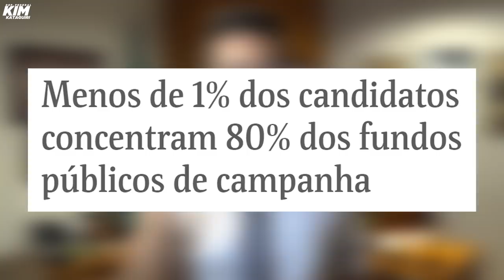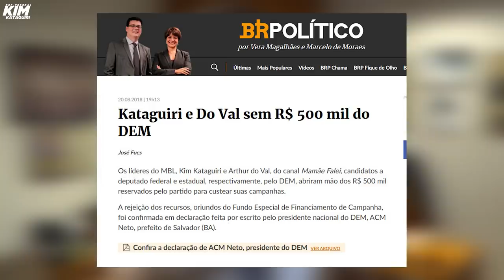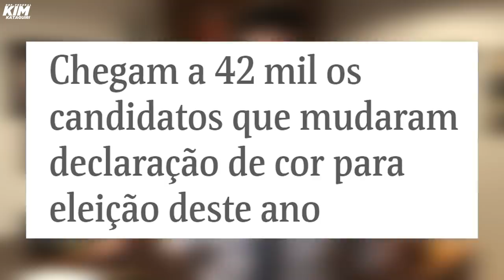Te assaltaram para te CIVILIZAR!